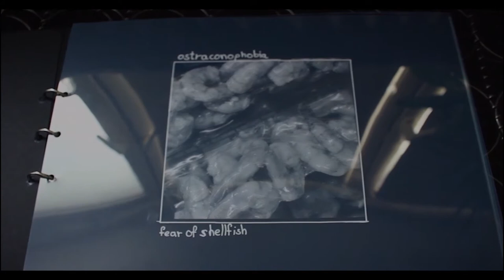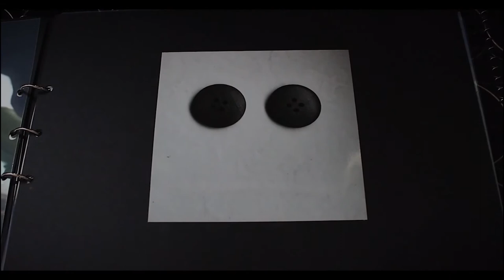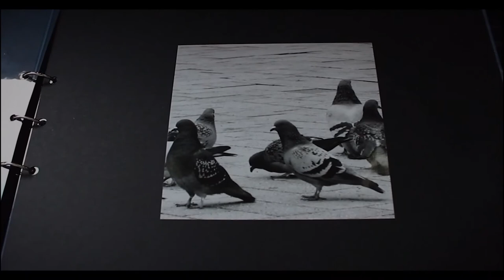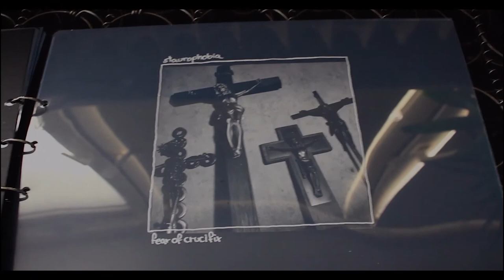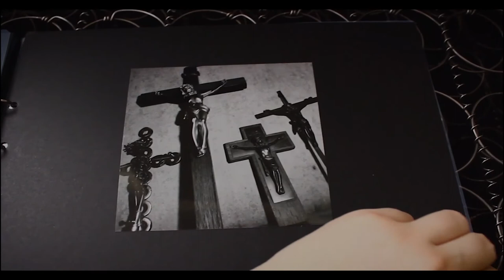"eerie world" - artistbook about phobias BOOKTOUR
3 months ago I had to think about a topic for mymidterm exam project and my idea came really fast. I wanted to make a artist-book (and later I did a video version too) about phobias. But in an odd way.
So I decided to make research about phobias and I found so many phobias I've never heard before
and I was fascinated by. I took photos (and videos) of a lot of stuff, daily stuff. All photos (and videos) are black and white for kind of abstraction what I wanted to embody.